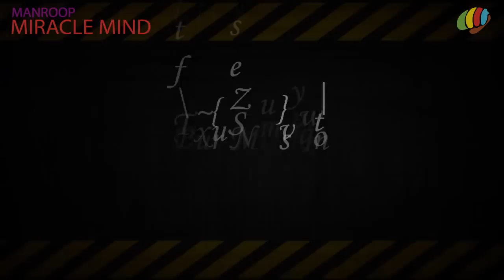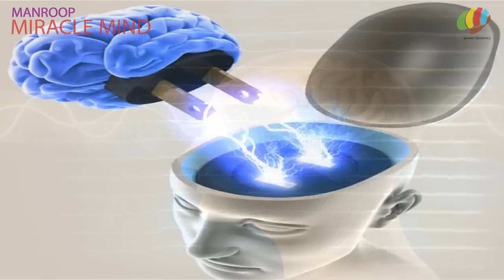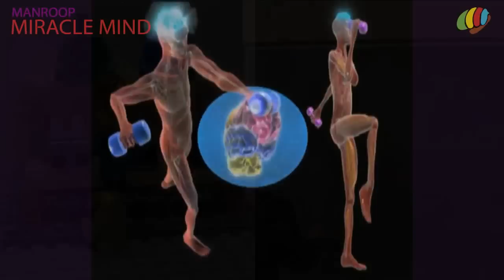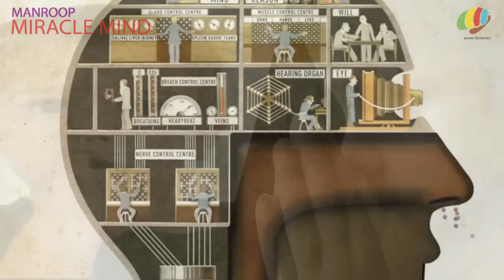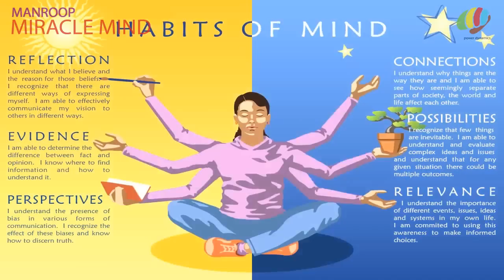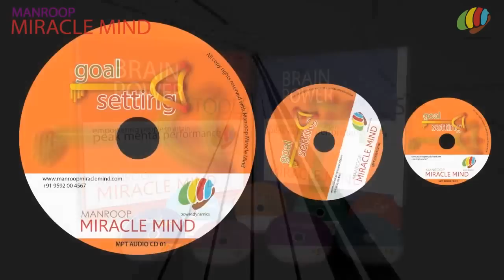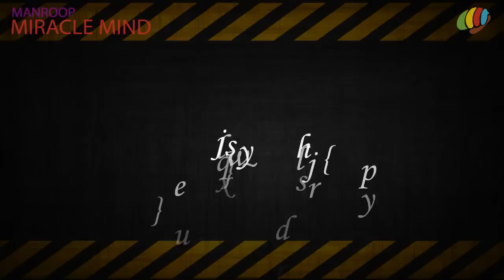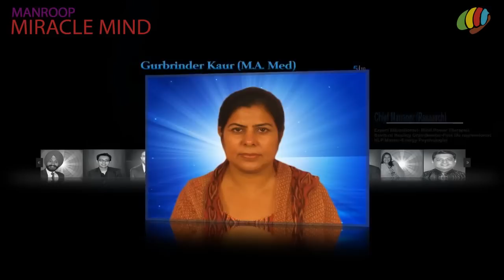Brain Power - Complete Video ‖ Increase Brain power in hindi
The Hidden Potentials of Brain Power.Brain power in hindi.Mind Power Hindi
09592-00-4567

The  most Powerful and Convenient Cd's Combinations for SubConscious Mind Programming to Manifest all your Dreams.
"Brain Power Tools Kit" Is Flat Out The Fastest, Easiest, Most Powerful Way To Change Your Child's Life ... Guaranteed!"
For the first time ever you have the most powerful tool ever created to bring about long lasting and effective personal change...

Special Features & What will you get in each Spiritual Hypnosis Cd of every Programme

Manroop Miracle Mind is a Research and Teaching community that networks together to spread the very best Inspirational, complete indepth Knowledge on Mind Power Development And Energy Healing.

Our Mission is to inspire , enlighten and educate every person on the Earth to the awareness of their great potential.